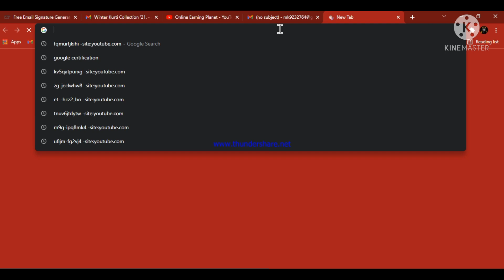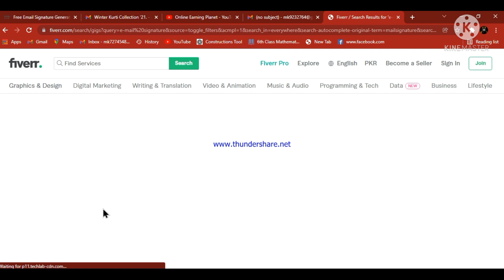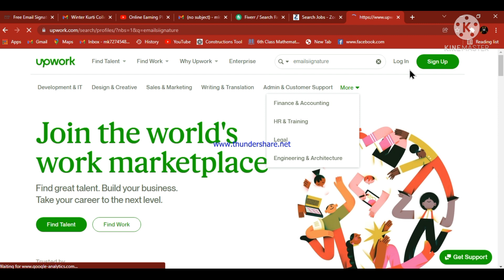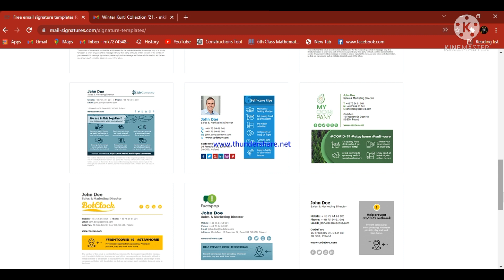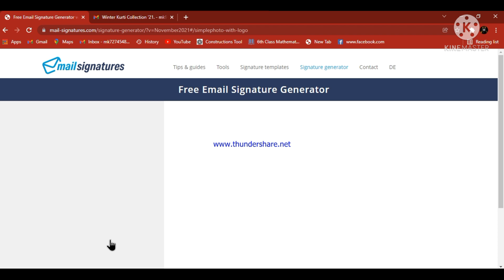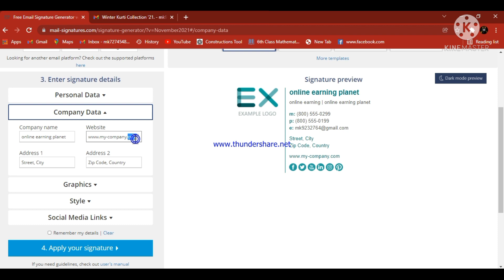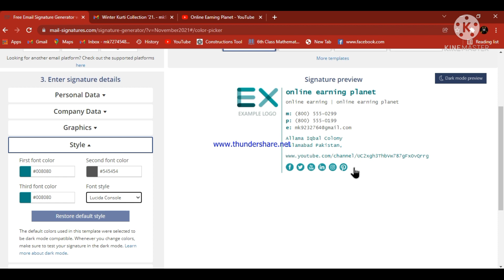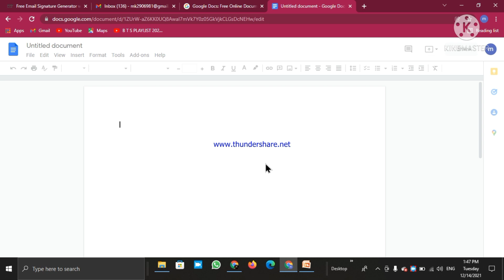Earn By Creating Clickable HMLT Email Signature || Fiverr Short Skill || Online Earning At Home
Asalam-u-Alaikum my Youtube Family!

This video is about How to Create a Gmail Signature with Images, Social Icons & Logo Tutorial. A  Professional Gmail Google Signature done in less than 20 minutes.